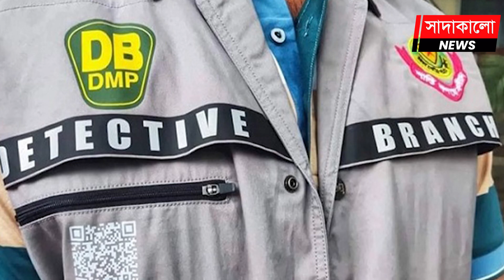ফারদিনের ঘটনায় বান্ধবী বুশরার সংশ্লিষ্টতা পায়নি ডিবি । Buet Student । Fardin । ফারদিন নূর পরশ ।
বুয়েট শিক্ষার্থী ফারদিনের দেহ উদ্ধারের পর ধারণা করা হচ্ছিলো কেউ তার জীবন কেড়ে নিয়েছে। তবে ঘটনার ৪০ দিন তদন্তের পর ডিবি বলছে, প্রাসঙ্গিক বিভিন্ন তথ্য-উপাত্ত দেখে মনে হচ্ছে ফারদিন নিজেই নিজেকে শেষ করে দিয়েছেন। হতাশা থেকে তিনি এটি করতে পারেন বলে ধারণা ডিবির। তবে এ বিষয়ে এখনো তদন্ত প্রতিবেদন দাখিল করেনি গোয়েন্দা সংস্থাটি।